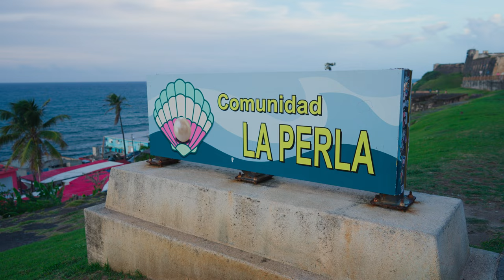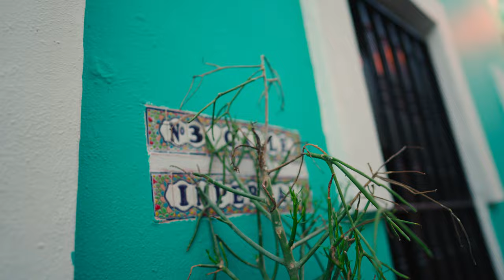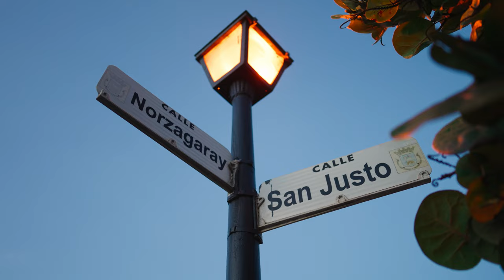San Juan Puerto Rico - BEFORE HURRICANE FIONA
Visiting Puerto Rico with my family before the hurricane.

ALL MY GEAR :
Equipment Used - Amazon Links
-DJI Mavic 3 Cine Bundle

-DJI FPV System

-DJI FPV FlyMore pack

-GoPro Hero8

-iFlight Nazgul HD DJI FPV Drone

-DJI FPV Digital Goggles

-Canon 1DX Mark III